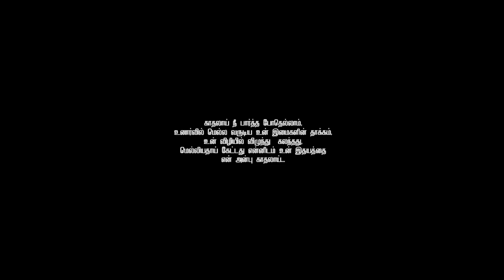Titus Thana Raj - Kaadhal | PLSTC.CO 2019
Plastic Entertainment presents Kaadhal Titus Thana Raj

Download KAADHAL Caller-tunes:

Digi:
Kaadhal Intro : 1527355
Kaadhal First Verse : 1527356
Kaadhal Second Verse : 1527357
Kaadhal Pre Chorus : 1527358
Kaadhal Second Chorus : 1527359
Kaadhal Out Chorus : 1527360
SMS: CT(space)(code) to 20000

Maxis:
Kaadhal Intro : 646399
Kaadhal First Verse : 646400
Kaadhal Second Verse : 646405
Kaadhal Pre Chorus : 646406
Kaadhal Second Chorus : 646409
Kaadhal Out Chorus : 646413
Type *131* CODE # press CALL/SEND

Umobile:
Kaadhal Intro : 9475561
Kaadhal First Verse : 9475562
Kaadhal Second Verse : 9475563
Kaadhal Pre Chorus : 9475564
Kaadhal Second Chorus : 9475565
Kaadhal Out Chorus : 9475568
Type CRM CODE to 28383

Composed, Arranged & Performed by Titus Thana Raj
Lyrics: Na Ravindra Kumar
Guitars & Bass: Timothy Thana Raj
Backing Vocals: Evelyn, Jerome & Jezreel
Recorded, Mixed & Mastered by Boy Radge @ Abraham Records

Music Video Concept & Directed by Jaykishen Jayagobi
Cast: Titus Thana Raj & Ranjeetha Sivam
Cinematographers: TS Mathan, Satieswaran & Jaykishen Jayagobi
Visual Effects & Edited by Satieswaran
Designs & Production Manager: Summan J Batumalai
Dubbing Coordinator: Fairoz Ismail
Produced by Titus Thana Raj & Jaykishen Jayagobi